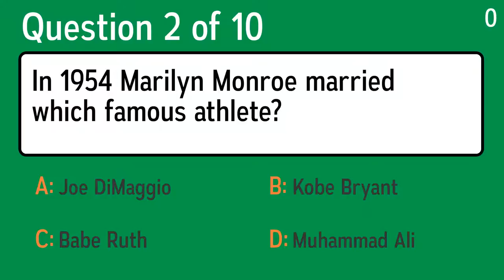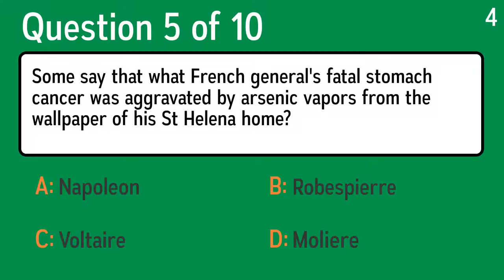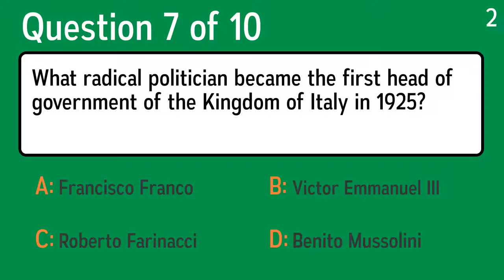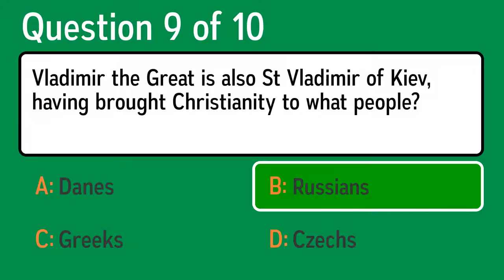Challenging History Quiz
Question 1: Which fashion icon was born in 1973?
 Answer a: Tyra Shop
 Answer b: Tyra Banks
 Answer c: Tyra Game
 Answer d: Tyra Run

Question 2: In 1954 Marilyn Monroe married which famous athlete?
 Answer a: Muhammad Ali
 Answer b: Babe Ruth
 Answer c: Kobe Bryant
 Answer d: Joe DiMaggio

Question 3: Some say that what French general's fatal stomach cancer was aggravated by arsenic vapors from the wallpaper of his St Helena home?
 Answer a: Voltaire
 Answer b: Napoleon
 Answer c: Robespierre
 Answer d: Moliere

Question 4: What name did Jacques Cousteau call his main research vessel?
 Answer a: Calliope
 Answer b: Calypso
 Answer c: Cannes
 Answer d: Conestoga

Question 5: In the 1990s, most members of the oil organization OPEC were situated where?
 Answer a: Central America
 Answer b: Middle East
 Answer c: Pacific Ocean
 Answer d: Scandinavia

Question 6: What radical politician became the first head of government of the Kingdom of Italy in 1925?
 Answer a: Benito Mussolini
 Answer b: Victor Emmanuel III
 Answer c: Roberto Farinacci
 Answer d: Francisco Franco

Question 7: A British "Give-Way" road sign is equal to what triangular American sign?
 Answer a: Stop
 Answer b: Wrong Way
 Answer c: Dead End
 Answer d: Yield

Question 8: What acts as the bank of last resort to countries in financial trouble?
 Answer a: United Nations
 Answer b: Citibank
 Answer c: International Monetary Fund
 Answer d: WTO

Question 9: Vladimir the Great is also St Vladimir of Kiev, having brought Christianity to what people?
 Answer a: Greeks
 Answer b: Danes
 Answer c: Czechs
 Answer d: Russians

Question 10: Megan Fox was born in 1986. What is she famous for?
 Answer a: Science
 Answer b: Politics
 Answer c: Acting
 Answer d: Sports